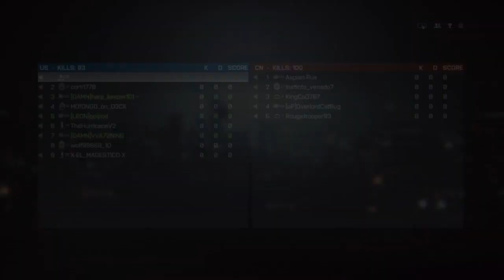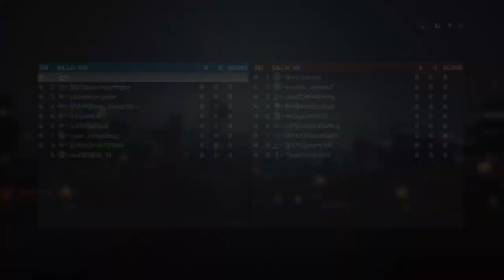Battlefield 4™_20230301191353